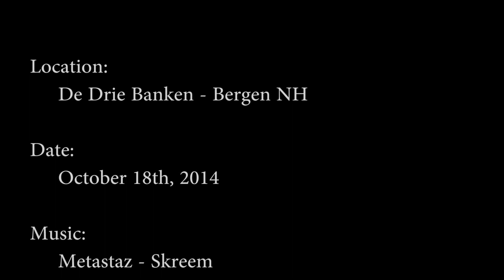De Drie Banken (Russengat) - Bergen NH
Location:
De Drie Banken - Bergen NH
The area is so named because there are three benches (bank in Dutch) located at a high dune top.
Actually is this area called "Russengat". On September 19, 1799, the Russians and the French fought against each other. This battlefield was part of the "Battle of Bergen."

“Skreeem (ft. Miscellaneous)” (by Metastaz)